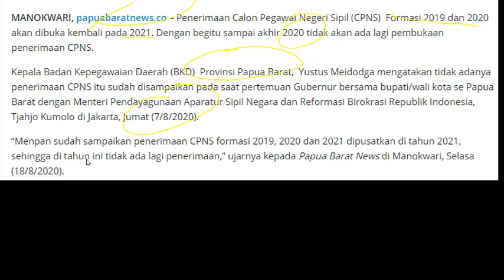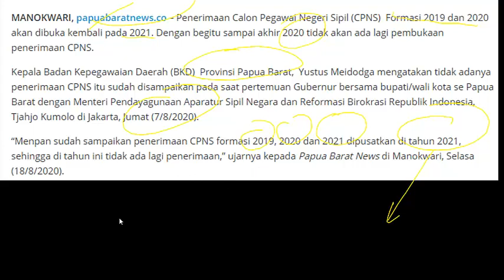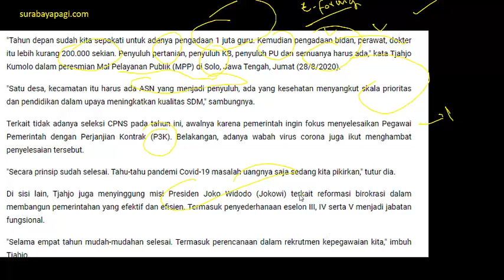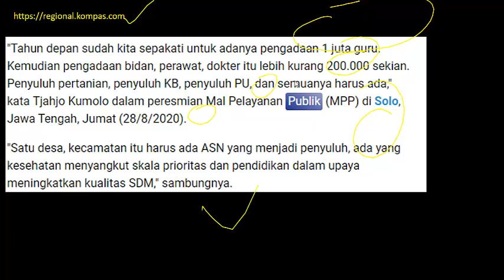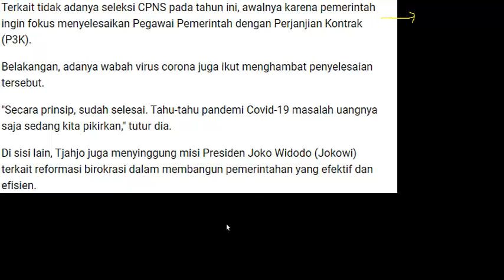ALHAMDULILLAH!!! CPNS Dibuka Tahun 2021 Dengan Formasi 1 JUTA Guru dan RATUSAN RIBU Formasi Lainnya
KABAR GEMBIRA!!! CPNS Kembali Digelar pada Tahun 2021 Mendatang! BERSIAPLAH!!!